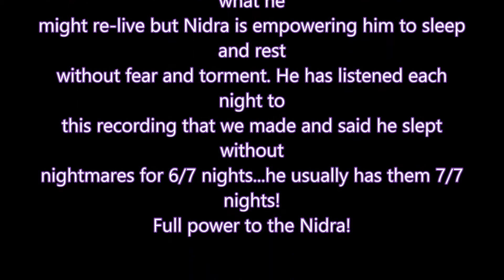Latest Yoga Nidra from Yoga Nidra Network Pashtu Yoga Nidra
A nidra recorded with a Pastu interpreter and using coherence breathing.
This nidra was recorded for a 14 year old boy from Afghanistan. He has a familiar story of these children; experiencing parents dying, extreme violence and danger. He was raped on the journey by smugglers and other adults who exploited his vulnerability.
When this nidra was delivered to him he fell asleep. He slept for 40 minutes and came back saying he has not felt such deep peace in his body and mind for 2 years. He is frightened to close his eyes to sleep at night for what he might re-live but Nidra is empowering him to sleep and rest without fear and torment. He has listened each night to this recording that we made and said he slept without nightmares for 6/7 nights...he usually has them 7/7 nights!
Yoga Nidra is a state of awareness between wakefulness and sleep. Most practitioners, of Yoga Nidra, find with regular practice relief from  physical and mental stress,  tension in the body, and report feeling more balanced,  less fight or flight mode of the  nervous system, leading to profound calming of the mind.
Yoga Nidra should be practiced in a comfortable position--using supports if needed, around and under the joints. Tthe body should be kept warm so, wear thick socks add a warm blanket, turn the lights off, and use an eye pillow to help settle the mind and body more easily into stillness.
Remember, It doesn’t matter if you fall asleep during the practice, or you forget the instructions, your body and subconscious will still reap the benefits and rewards. When you notice you are drifting off just come back to the voice...
On a practical level nidras can be practiced at any time of day but don’t practice whilst driving or operating dangerous machinery or equipment. Make sure you have plenty of time to come out of the deep hypnagogic, Nidra state. Fully awaken all the senses of  the body before moving on with the rest of your day.
The more you practice the more quickly you will be able to enter the space known as Nidra awareness. Yoga Nidra is to help the practioner develop a gentler, kinder approach to Self and others.  To welcome themselves fully as one  would a dear friend.

Yoga Nidra allows you to drop into a sleep-like state with relaxed brainwave activity.
Slow alpha waves, and even slower theta waves, producing deep relaxation, with entry points into the subconscious. In this state, you can make a conscious crossover from the logical left brain to the intuitive right brain, connected to the field of conscious pranic intelligence, where intention is carried out spontaneously and effortlessly.
One purpose of yoga and Yoga Nidra is to initiate the integrative process that balances the sympathetic and parasympathetic nervous systems, the left and right brain hemispheres. Establishing awareness within the Third Eye Center, chidakasha, sets off powerful, integrative forces of homeostasis; the natural balance of polarity. allowing the removal of all surface and subtle tensions, while simultaneously entering a deeply integrated space of communion with the Divine, illuminating the radiant, omnipresent presence of all, One, Source. . . . Om Shanti Shanti Shanti. May all sentient beings and Mother Earth be protected from harm and may ALL be Happy, Free, Healthy and Loved~~xxoo🙏🏽💑🏽💕💞💖🕉